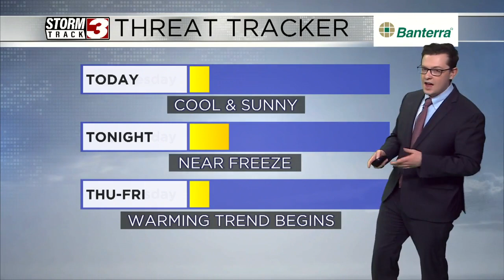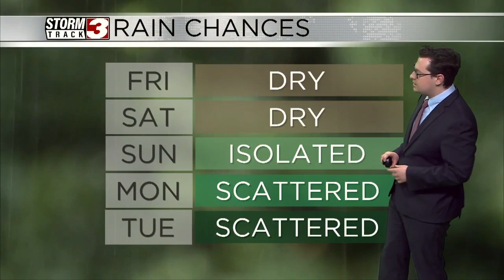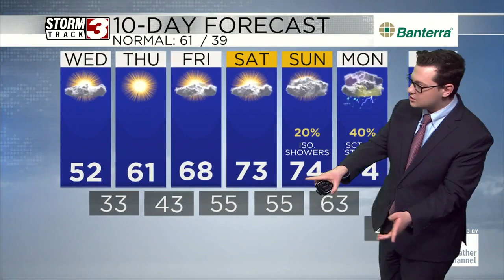Tracking lots of sunshine and cooler highs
Morning forecast March 27th, 2024